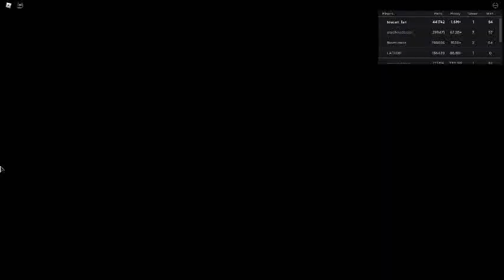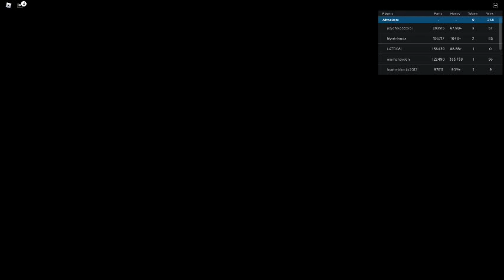Russia Car Crash Compilation 3222